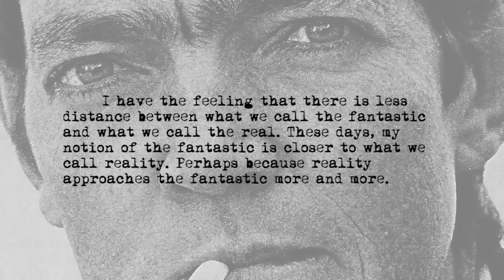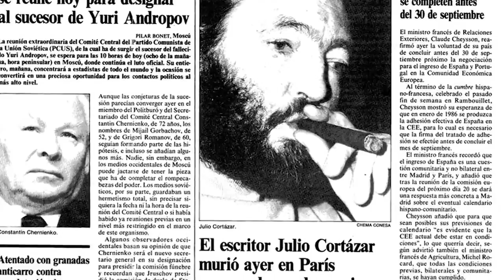Who is Julio Cortazar? Remembering the icon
TeleSUR English celebrates what would have been Julio Cortazar's 101st birthday, celebrating the writer, author and icon that still inspires readers across the world.